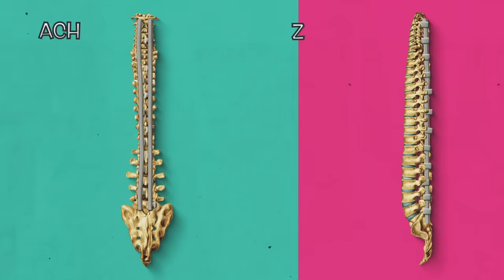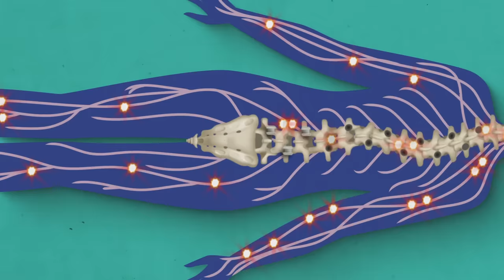SCHEVE RUG: MEIKE HEEFT SCOLIOSE - TOPDOKS - NET FF ANDERS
De wervelkolom van Meike heeft twee bochten 🤔. Met schroeven en staven wordt haar rug rechtgezet. Elbert is erbij in de operatiekamer.

Topdoks wordt gemaakt door de EO en is ook op TV te zien bij NPOZapp.

Weet je hoe briljant je lichaam is bedacht? In Topdoks laten Rachel en dokter Elbert je zien wat je lijf allemaal kan!